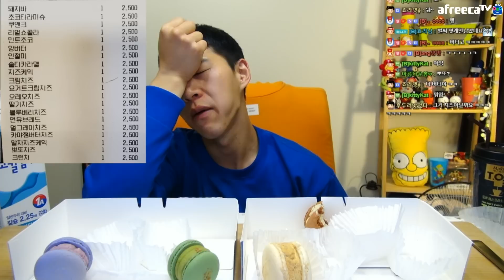❰먹방❱ 2020년 10월 디저트 모음집!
🍛 밴쯔 아프리카 생방송 보러가기!
🌍 밴쯔 공식 팬카페 바로가기!